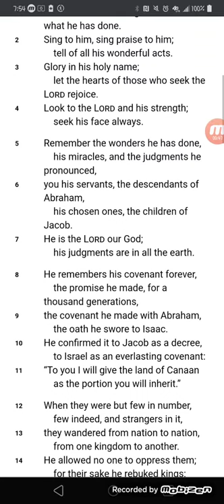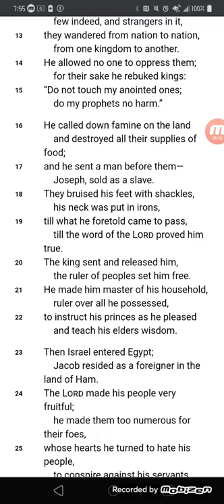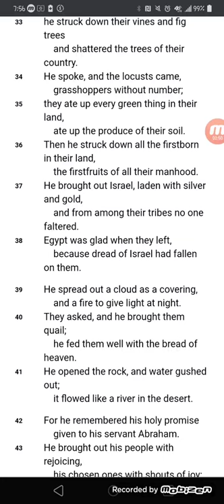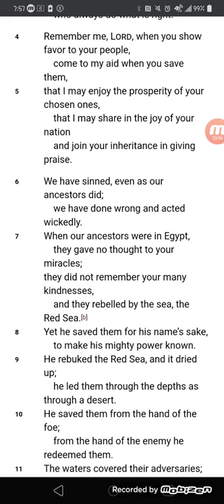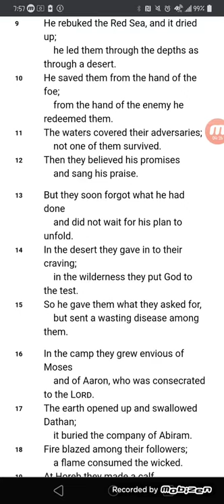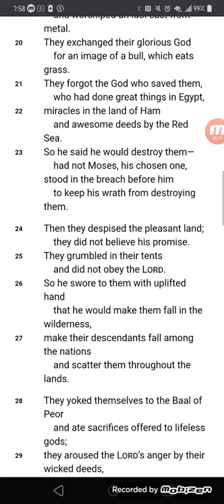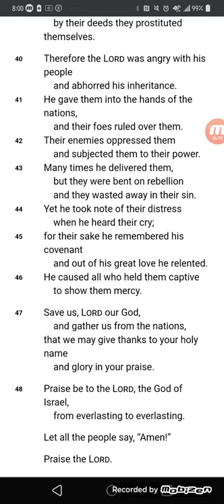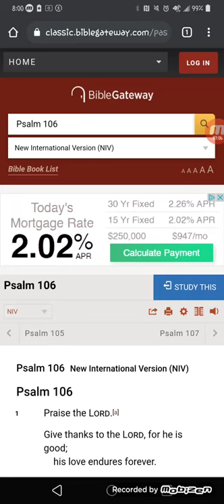Psalm 105 and 106